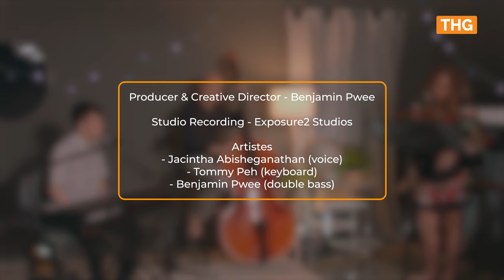THG presents Ben Pwee, Jacintha Abisheganaden, and singer Tommy Peh - Santa Claus Is Coming To Town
THG Celebrates Christmas with Ben Pwee and Homegrown local musical talents from across the generations

As we come together with friends and families this Christmas, let us take a break and enjoy the precious time with loved ones. Christmas has always been a season of joy and love and the tradition of singing Christmas carols dates back many years. TheHomeGround (THG) is happy to launch a series of performances showcasing homegrown local musical talent from across the generations.
This Christmas, THG and Ben Pwee bring together renown veteran Singapore jazz songbird Jacintha Abisheganaden, together with super-talented young up-and-coming pianist and singer Tommy Peh, in a melding of two generations and two styles.
Recorded at Exposure2 Studios, THG and Ben Pwee have come together to launch this series of 4 Christmas songs by Jacintha and Tommy, for this festive season.
Sit back and enjoy this amazing duet, and help us share this widely to all your friends and family to spread the Christmas cheer!
Wishing everyone Merry Christmas, everyone!